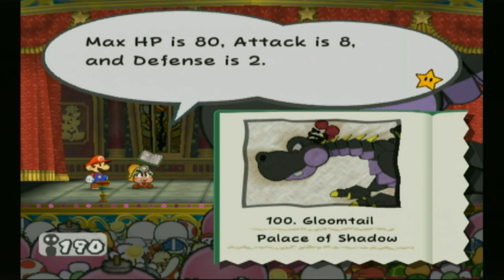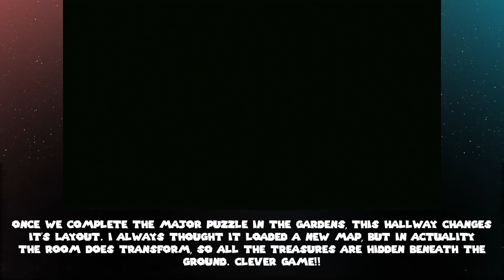Paper Mario: The Thousand-Year Door | Episode 57 | The Palace of Shadow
We continue deeper into the Palace, and face off with the third, and final dragon of the three siblings, Gloomtail, the middle child. Older than Hooktail, Younger than Bonetail. Gloomtail's poison-based attacks make him very formidable, and we are fortunate to beat him. He gives us a Star-shaped stone from a box he swallowed, and we return to the Gardens and enter the Riddle Tower.

I call it the astronomy Tower because of the giant Orrery on the top floor, a mechanical model of the solar system that is supposed to illustrate and predict the relative positions and motions of the planets and moons. This game does NOT explain what an Orrery is doing in this palace, so I would honestly love to see or hear some theories.

On our way out, Beldam, Marilyn, and Professor Frankly... sorry, Doopliss, stop us. We trounce them, and next time we descend the newly accessible hallways.

This is going to be a 100% run, or sorts. our objectives are going to be listed below:

[  ] - Complete the main story
[ ✰ ] - Upgrade all the Partners to Ultra Rank / Find all 42 Shine Sprites
[ ✰ ] - Collect all 85 Badges for the Badge Log
[  ] - Tattle all 124 enemies for the Tattle Log
[ ✰ ] - Find all 100 Star Pieces
[  ] - Complete all the side quests in the Trouble Center
[ ✰ ] - Cook every recipe for Zess T.'s Recipe Book
[ ✰ ] - Complete the Pit of 100 Trials